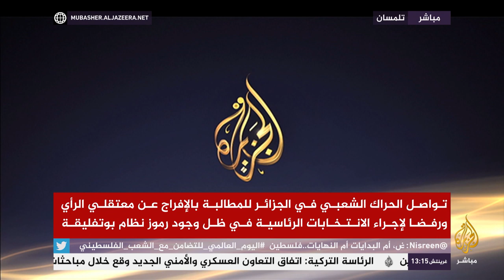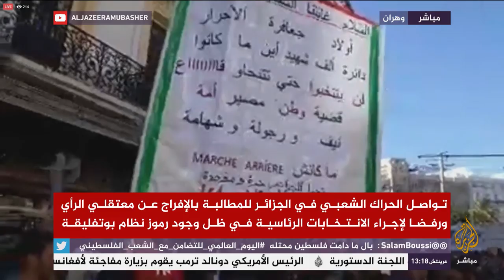تواصل المظاهرات في الجزائر | الجمعة 29 نوفمبر 2019